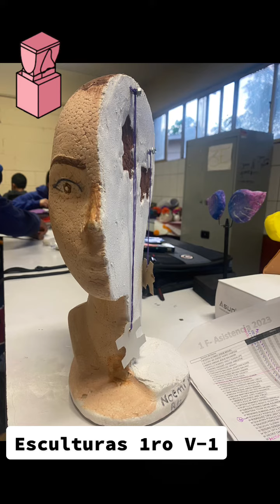Escultura de 1 de secundaria